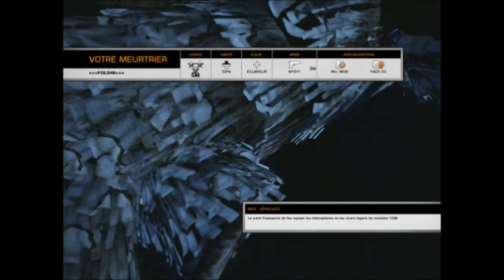battlefield bad company 2 test partie 1.avi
dsl si c'est en quatre partie